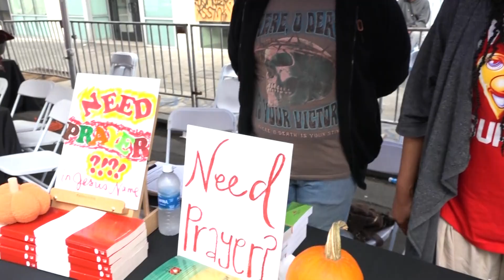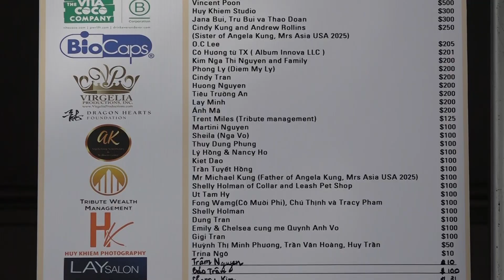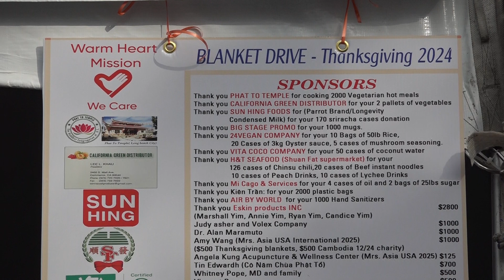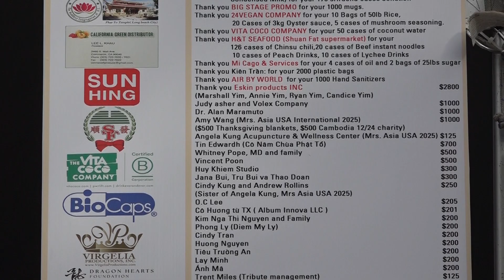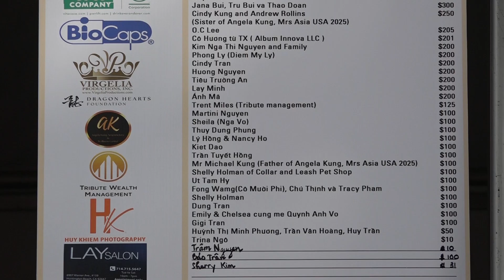Warm Heart Mission Happy Thanksgiving 2024 Part 2